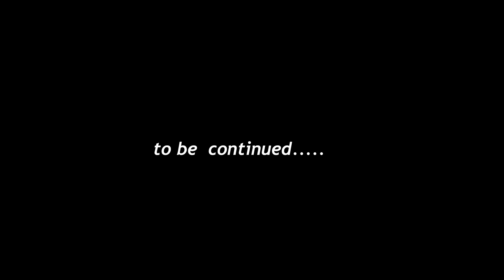Lakaka episode 2 | mozkoh